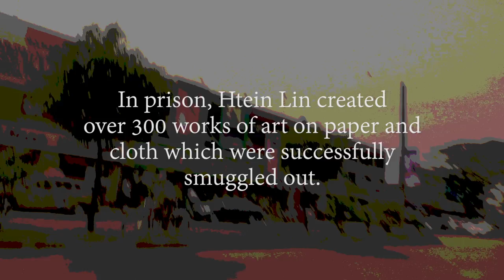U Htein Lin 6 17 15